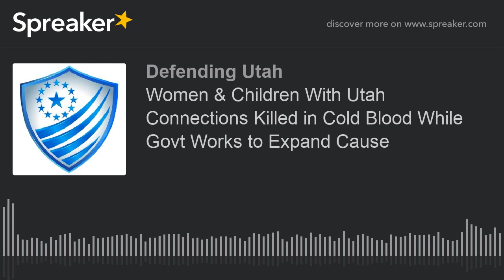Women & Children With Utah Connections Killed in Cold Blood While Govt Works to Expand Cause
Dr. Scott Bradley delves into the 9+ American women and children ambushed and murdered in Mexico early Nov 2019. Dr. Bradley's website is